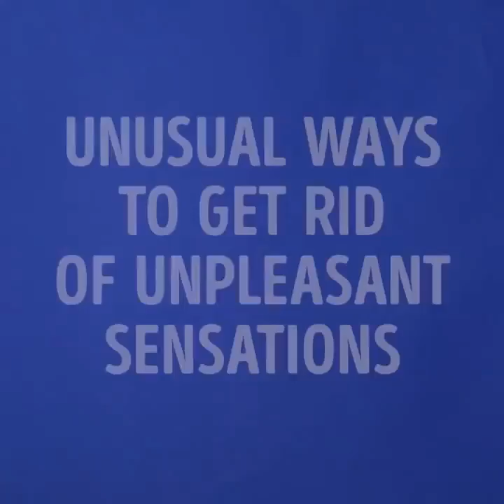17 TIPS CERDAS UNTUK ATASI STRES